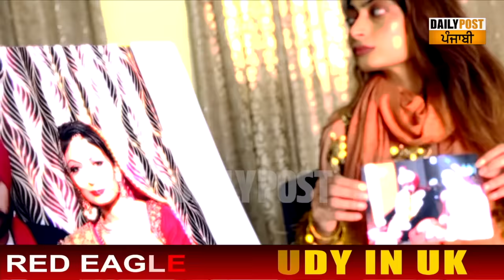Dhillon Preet ਦੀ Wife Mann Sandhu ਦਾ Interview ਦੱਸੀਆਂ ਬੰਦ ਕਮਰੇ ਦੇ ਅੰਦਰ ਦੀਆਂ ਗੱਲਾਂ